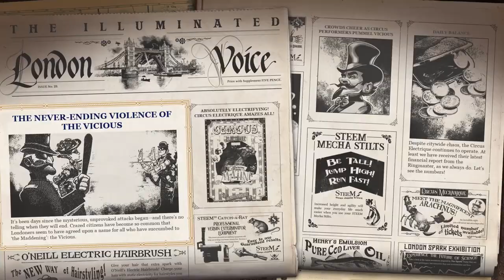Circus Electrique - Gameplay Overview Trailer - PS5 & PS4 Games